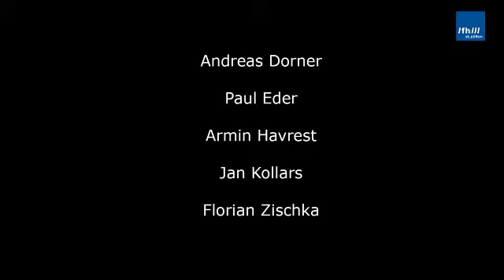123 - The Conspiracy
„123 - The Conspiracy. Es war einmal . . . St Pölten | Kulturhauptstart Sankt Pölten 2024“

(AV Animation / 123 Sekunden) Erarbeitung eines „narrativen“ Konzeptes und Storyboard – Umsetzung als audio-visuelle Animation mit dem Schwerpunkt „Zeichnung“ Technik: Zeichnung analog – digital, Animation

Team:
Markus Kufner
Nicola Toth
Lukas Messner
Bella Mayer
Sebastian Bachtröger

Eine übergreifende Projektarbeit aus den Lehrveranstaltungen "Narration" und "Entwurfs- und Zeichentechniken", Bachelorstudiengang Medientechnik - 2. Semester, FH St. Pölten, SS 2018